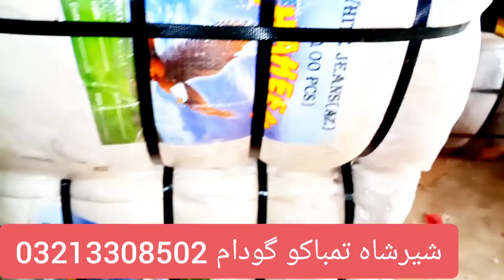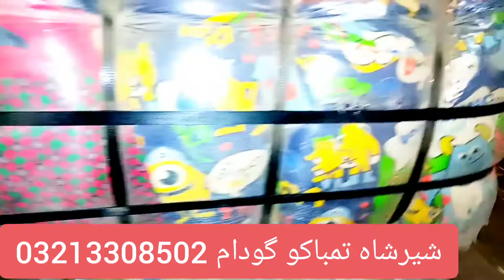Zone Pack Items Are Available😉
Many Items Are Also Available😉